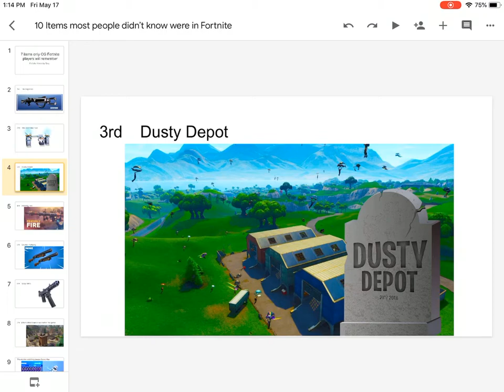7 things only OG Fortnite players will remember